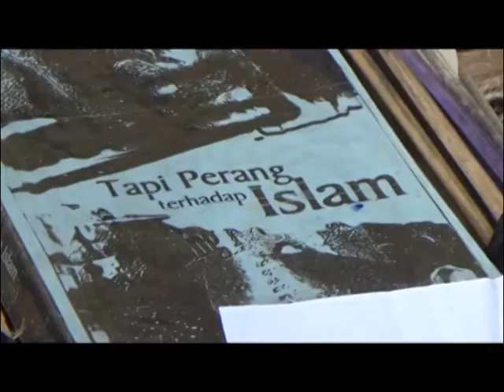MAKO BRIMOB PAMENANG DAN POLRES BUNGO TARGET TERORIS